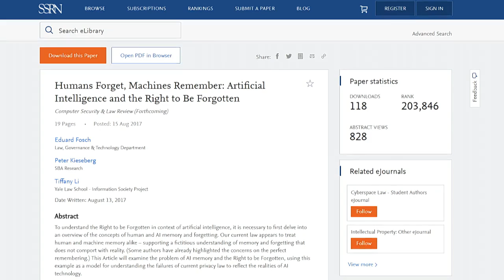AI and the Right to Be Forgotten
Tiffany Li talks about a research paper co-authored with Eduard Fosch and Peter Kieseberg titled "Humans Forget, Machines Remember: Artificial Intelligence and the Right to Be Forgotten."   The paper explores the flaws in how the law treats human and machine memory the same.